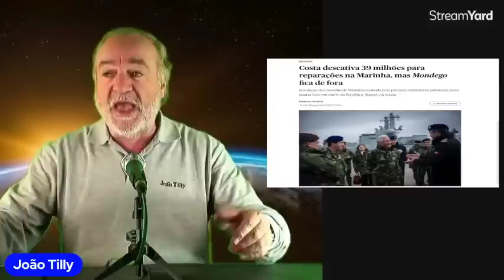Navio Mondego vai tramar o futuro candidato presidencial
APOIE o CANAL. Combata o Pensamento Único e veja os vídeos em Ante-Estreia